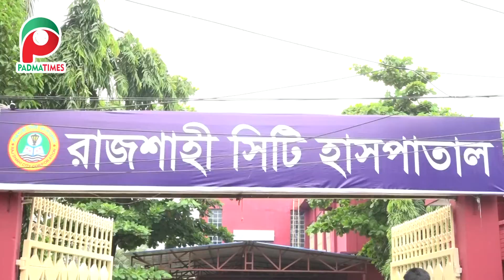নব উদ্যোমে শুরু হলো রাজশাহী সিটি হাসপাতালের স্বাস্থ্যসেবা কার্যক্রম...